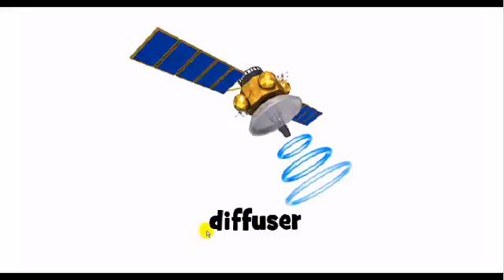Hvordan man udtaler # diffuser